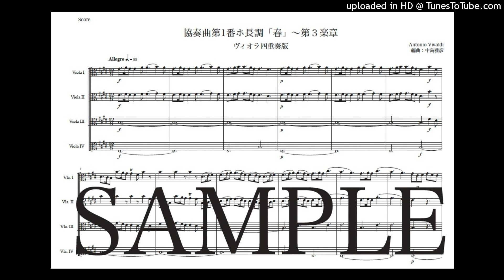ヴィヴァルディ「協奏曲第1番『春』〜第3楽章」ヴィオラ四重奏版（編曲：中島雅彦）